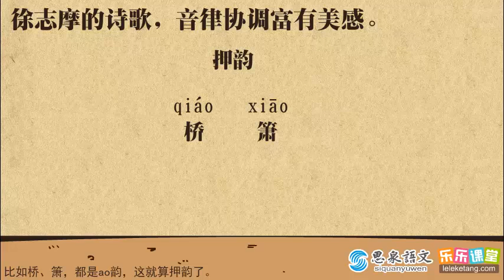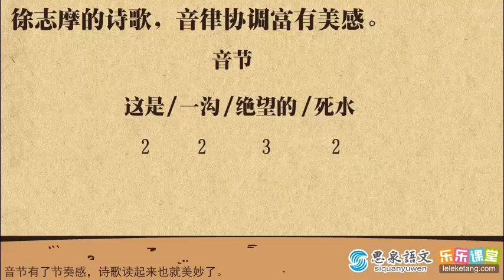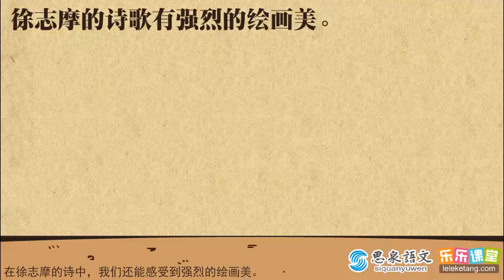10 徐志摩及其诗歌创作